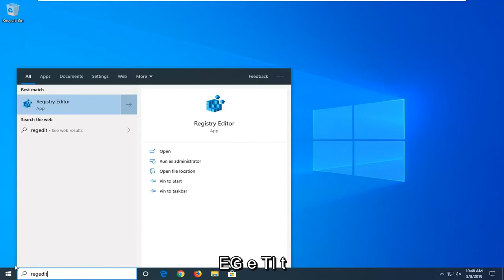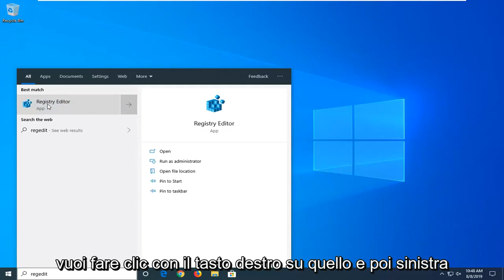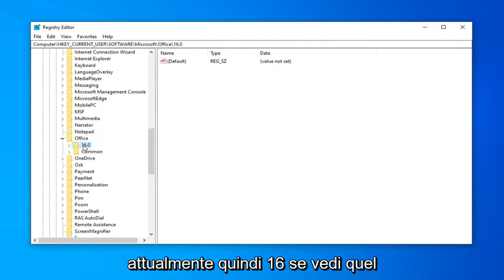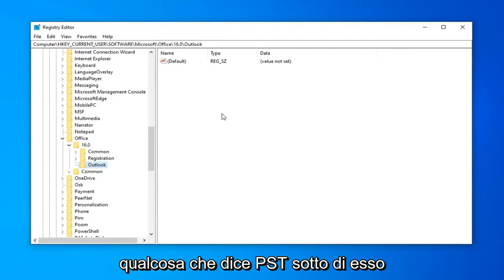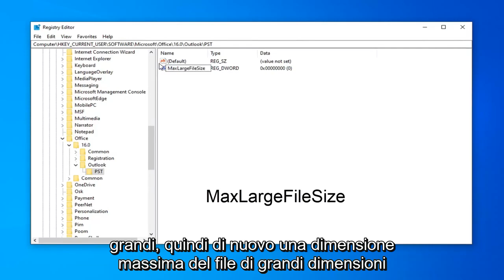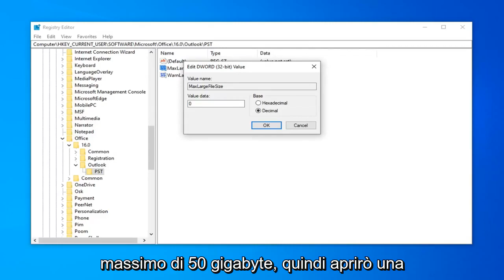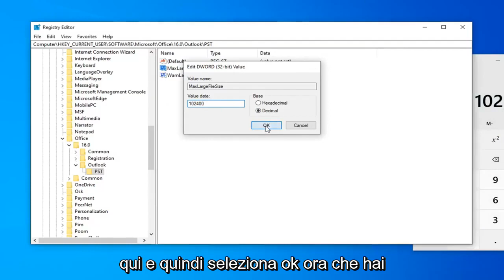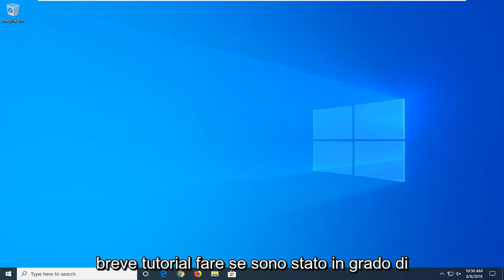File PST di Outlook ha Raggiunto la Dimensione Massima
Outlook.Pst ha raggiunto la sua dimensione massima FIX [Tutorial]

Questo tutorial contiene le istruzioni per risolvere il seguente errore in Outlook 2016, 2013, 2010, 2007 e 2003: "Il file Outlook.pst ha raggiunto la sua dimensione massima. Per ridurre la quantità di dati in questo file, seleziona alcuni elementi che non hai più necessario, quindi eliminarli definitivamente (shift + del)".

Outlook 2016: HKEY_CURRENT_USER\Software\Microsoft\Office\16.0\Outlook\PST
Outlook 2013: HKEY_CURRENT_USER\Software\Microsoft\Office\15.0\Outlook\PST
Outlook 2010: HKEY_CURRENT_USER\Software\Microsoft\Office\14.0\Outlook\PST
Outlook 2007: HKEY_CURRENT_USER\Software\Microsoft\Office\12.0\Outlook\PST
Outlook 2003: HKEY_CURRENT_USER\Software\Microsoft\Office\11.0\Outlook\PST

Per gli amministratori di dominio: (Criteri di gruppo)

Outlook 2016: HKEY_CURRENT_USER\Software\Policies\Microsoft\Office\16.0\Outlook\PST
Outlook 2013: HKEY_CURRENT_USER\Software\Policies\Microsoft\Office\15.0\Outlook\PST
Outlook 2010: HKEY_CURRENT_USER\Software\Policies\Microsoft\Office\14.0\Outlook\PST
Outlook 2007: HKEY_CURRENT_USER\Software\Policies\Microsoft\Office\12.0\Outlook\PST
Outlook 2003: HKEY_CURRENT_USER\Software\Policies\Microsoft\Office\11.0\Outlook\PST

L'errore "Outlook.pst ha raggiunto la dimensione massima" viene visualizzato perché il file di dati PST di Outlook ha raggiunto il limite di dati che può archiviare e non è consentito archiviare dati aggiuntivi su di esso. Ad esempio, se utilizzi Outlook 2007, il limite di dimensione del file PST è 20 GB e in Outlook 2016, 2013 e 2010 è 50 GB.